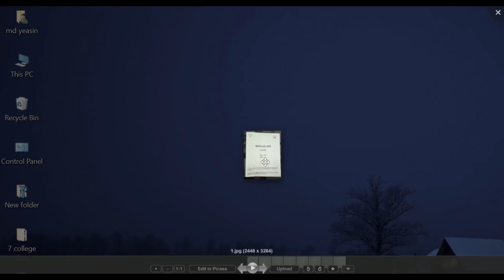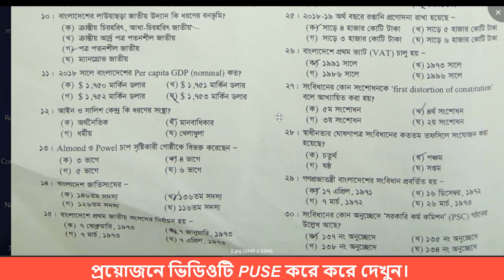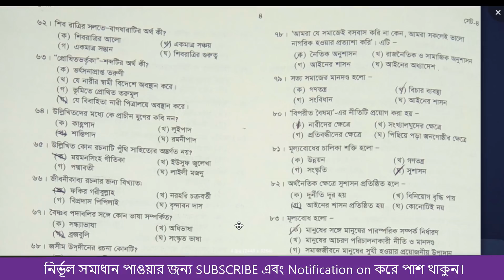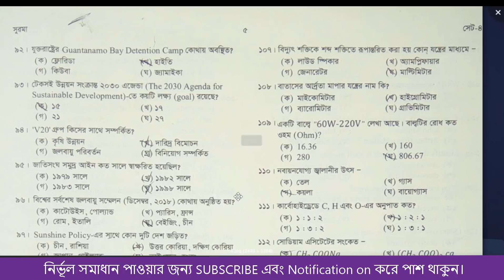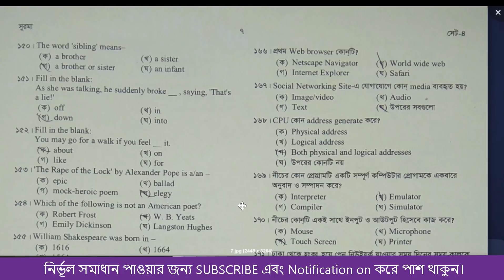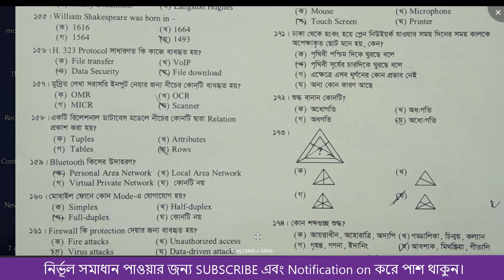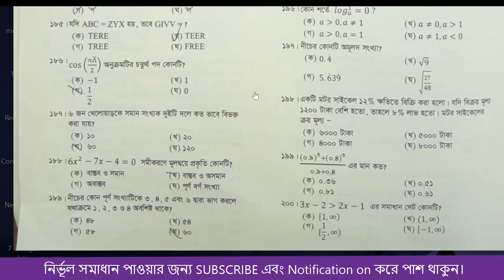40th BCS preliminary Question 2019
40th BCS preliminary Question  2019
৪০তম বিসিএস এর প্রশ্ন এই ভিডিওতে দেখানো হলো । আশা করি যাদের প্রশ্নের প্রয়োজন তাদের অনেক উপকার হবে।
পুরো প্রশ্ন আরো ভালো করে দেখতে এবং এর সমাধান পাওয়ার জন্য আমাদের ফেসবুক এ নজর রাখুন।
লাইক করে পাশে থাকবেন। কথা হবে পরবর্তি ভিডিওতে। ভালো থাকুন। ধন্যবাদ।